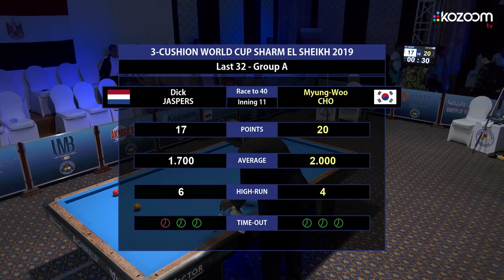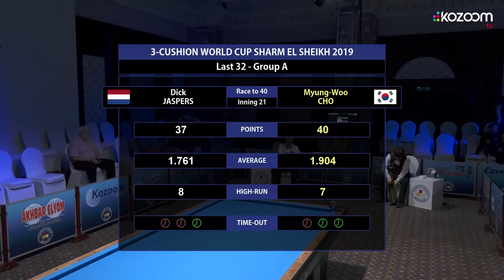3-Cushion World Cup Sharm El Sheikh 2019 - Dick Jaspers vs Myung Woo Cho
Impressive Last 32 match: Dick Jaspers (NED) vs Myung Woo Cho (KOR)